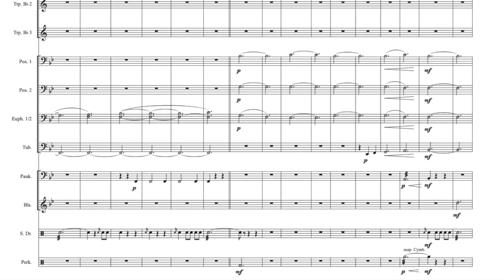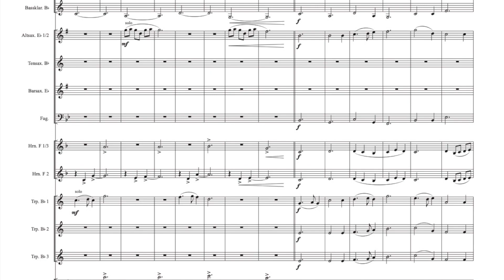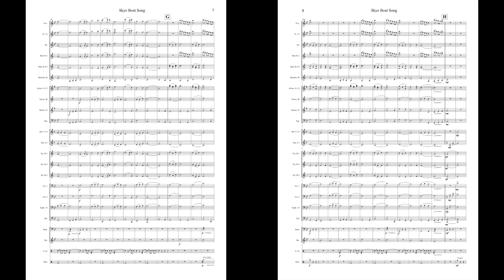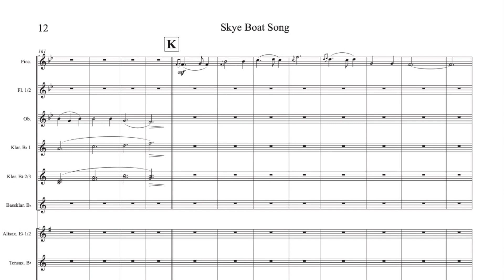Skye Boat Song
arr. Roger Ender *1964

Schottisches Volkslied. Der Song bezieht sich auf die Stadt «Skye» im Norden Scotlands und ist ein uraltes Ruderboot-Volkslied. Es erhielt internationale Bekanntheit unter anderem durch die US-amerikanische Fantasy-Fernsehserie «Outlander» von Roland D. Moore.

Stil: schottisches Volkslied
Besetzung: Blasorchester
Schwierigkeit: 2+
Aufführungsdauer: 03’26
Notengrösse: Konzert Format
Partitur, 13 Seiten A4 210 x 297mm
Einzelstimmen, Konzert Format A4/A3 210 x 148mm
Hörbeispiel, Partitur: auf YouTube vorhanden